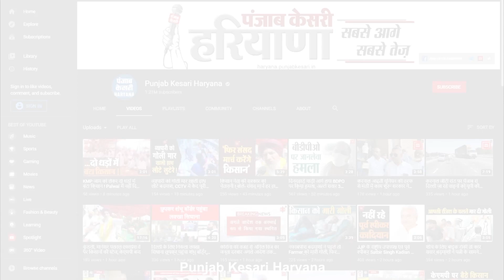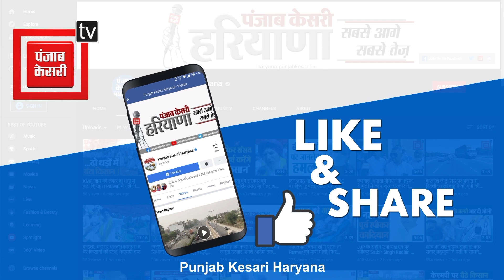प्रसव के दौरान मां-बेटे की मौत का राज खोलेगी पोस्टमार्टम रिपोर्ट ! अस्पताल पर लगे गंभीर आरोप